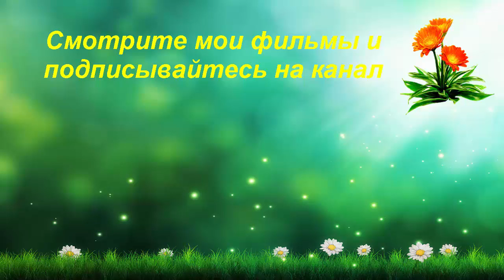Сидераты в грядках. Что у меня посажено?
Предлагаю зайти на мой сайт где вы узнаете много интересного и познавательного!

Любите создавать видео? А зарабатывать на своём хобби есть желание? Вот ссылка